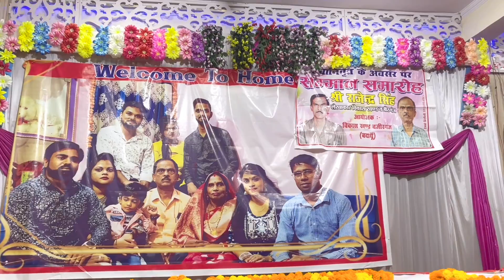Finally celebration Party ho hi gayi 🎉🎉 Shree Mohan Vlogs